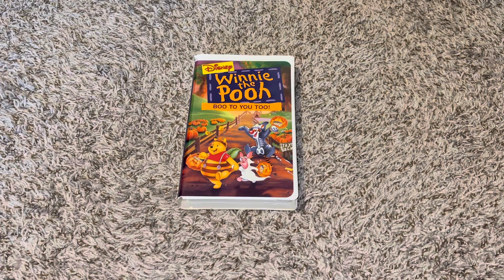Winnie The Pooh: Boo To You Too 1997 VHS Overview